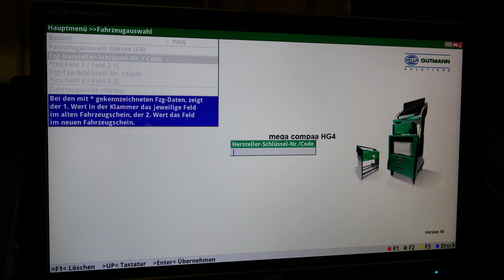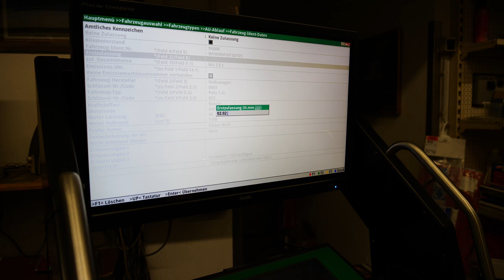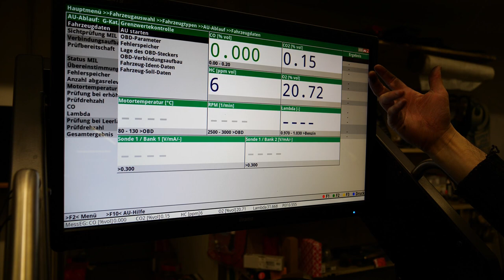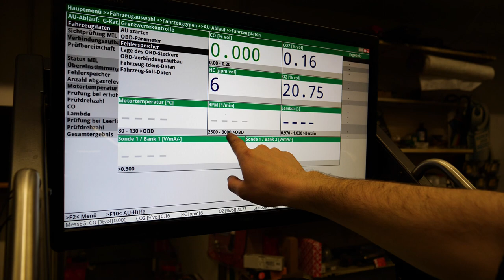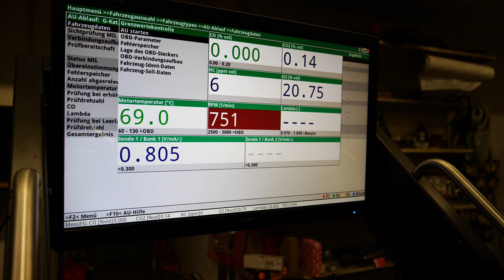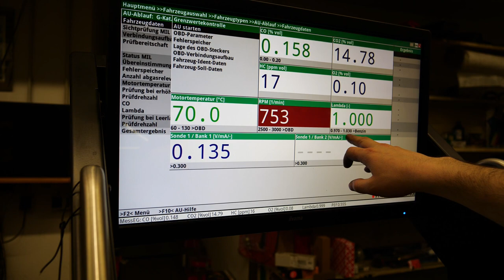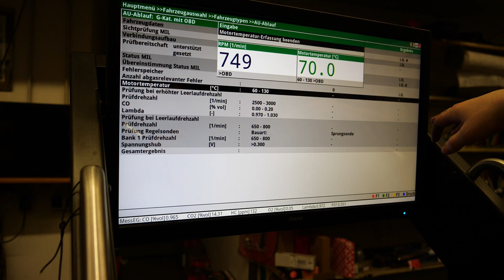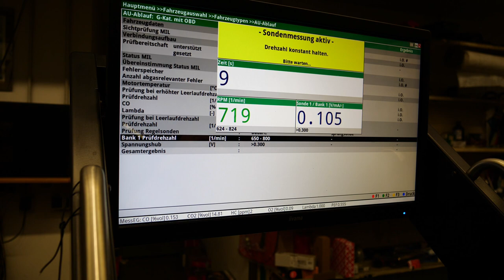Abgasuntersuchung Benzin Motor (AU) G-Kat mit OBD | emissions test with g-kat and OBD | VitjaWolf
Hier machen wir eine Abgasuntersuchung Benzin Motor G-Kat mit OBD

In dem Video zeigen wir euch wie man eine Abgasuntersuchung mit G-Kat über OBD machen kann.

★ Adresse :               CarStudio
                               Kochs Kämpe 11a
                               33014 Bad Driburg

                 ★ Kanalmitgliedschaft ★

                         🛒 KFZ - Onlineshops 📦

                             📷 Ausrüstung 🎬

Abgasuntersuchung (AU) G-Kat mit OBD
Emissions test (AU) G-Kat with OBD
Тест на выбросы (AU) G-Kat с OBD